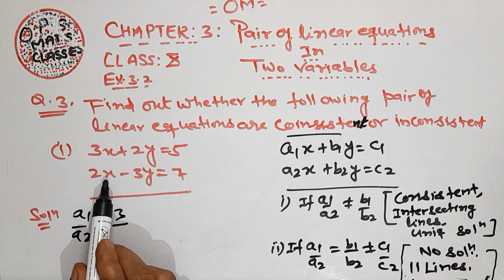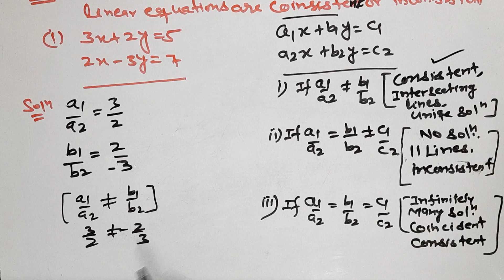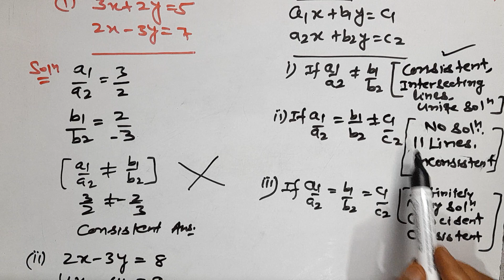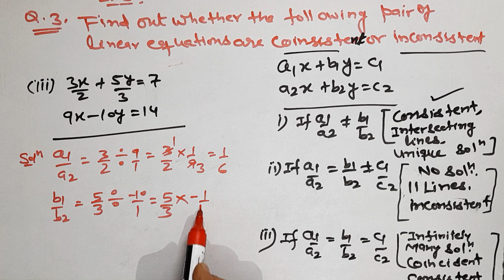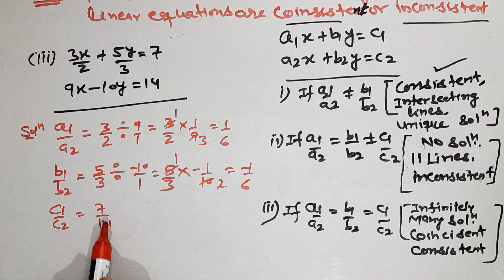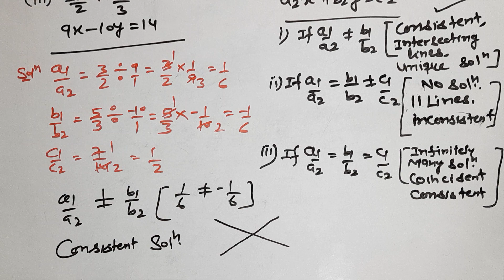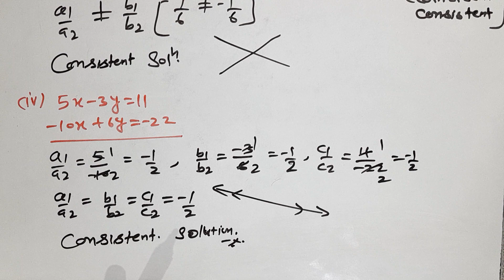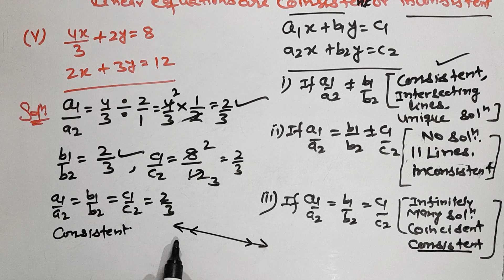CLASS-10 CHAPTER-3 PAIR OF LINEAR EQUATIONS IN TWO VARIABLE EXERCISE 3.2 QUESTION-3 All PARTS